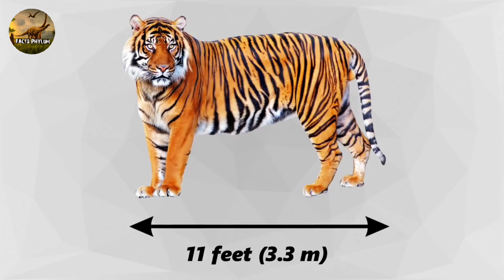African Lion VS Siberian Tiger in HINDI। Siberian Tiger और African Lion के बीच महायुद्ध।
People are always curious to know more about wild animals, but they are even more eager to know about the fascinating African lion and the Siberian tiger. These two wild animals are very familiar and well-known animals in the world because these two animals have unique and impressive abilities. So naturally many people want to know about the comparison of African lion vs Siberian Tiger in detail.

1. African Lion VS Siberian Tiger
2. Siberian tiger vs African Lion in Hindi
3.Siberian tiger vs African Lion Battle
4. African Lion VS Siberian Tiger fight who will win
5.African lion Attack buffalo
6.African lion attack tiger
7.African lion kill Lion
8. Barbery Lion Vs Asiatic Tiger.
10. Barbary Lion vs Siberian Tiger
11. Greatest Animal Fight Ever
12.Lion vs Tiger in Hindi
13.Tiger vs lion biggest fight
14.lion vs Tiger who is more tough
15.lion vs Tiger who is the true king
16.who is the real king of Jungle.
17.why Tiger is not the king of Jungle
18.Tiger vs lion biggest Fight
19.Most Dangerous Animal fight
20.African lion vs Siberian Tiger size
21.African lion vs Siberian Tiger real Fight
22.Siberian Tiger vs African Lion who would win
23.Siberian Tiger vs African Lion fight Comparison in Hindi
24.Siberian Tiger vs African Lion comparison
25.Lion vs Tiger Fight To Death

Voice Over and Editing By - Ahad Parwez ( Veterinary Student)